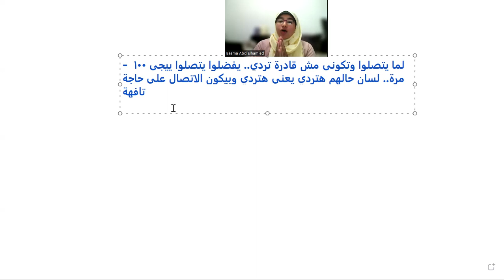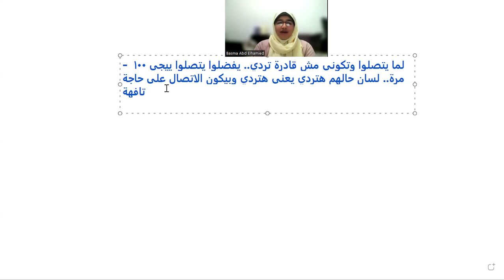أولياء الأمور بتتصل بيا مليون مرة لغاية ما اضطر أرد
أولياء أمور طلابي بيفاصلوا معايا في تكلفة الكورس/الدرس.
مش بيدفعوا التكاليف في ميعادها وبفضل أدور على فلوسي واكلمهم وميردوش عليا .
بدي دروس لقرايبي وبيعاملوني وحش قصاد ولادهم ومش بيدفعولي التكاليف كمان.
أولياء الأمور بتكلمني بشكل مش كويس لما بطلب حقي.

وغيرها من المشاكل إللي احنا بنتعرض ليها بشكل مستمر كمدرسين.
في سلسلة الفيديوهات دي هنتكلم إزاي نتصرف في كل موقف من دول
ولو عندكم مشاكل تانية بتقابلوها ولسه متكلمناش فيها، اكتبوهالنا في التعليقات